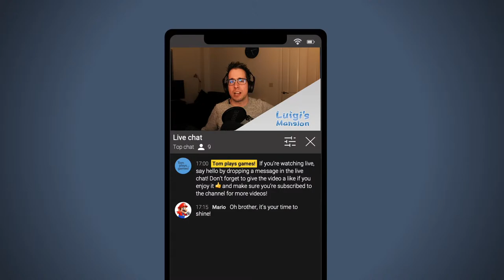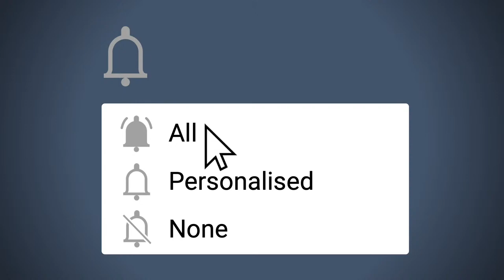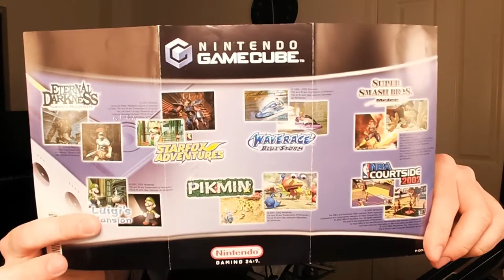Tom plays... Luigi's Mansion (Ep 1)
Tom plays Luigi's Mansion on Nintendo GameCube